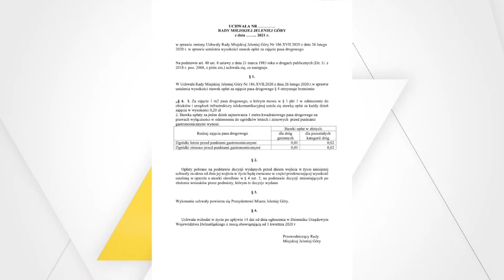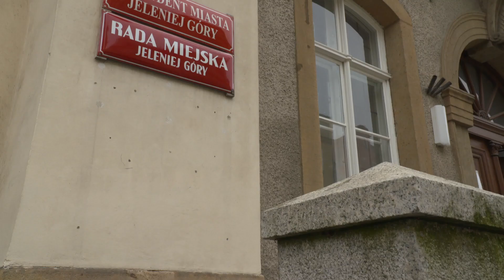"Ogródki" mogą być jedynym sposobem na zarobienie pieniędzy w tym sezonie...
Na ostatniej sesji Rady Miejskiej Jeleniej Góry w porządku obrad znalazł się projekt uchwały Klubu Radnych Bezpartyjnych dotyczący wysokości stawek opłat za zajęcie pasa drogowego. Mówiliśmy o tym na naszej antenie, miała to być kolejna forma wsparcia dla lokalnych przedsiębiorców, którzy planują w tym roku wystawić tzw. ogródek przed swoim lokalem. Niestety projekt został wycofany z porządku przez samego wnioskodawcę. Pytamy dlaczego?